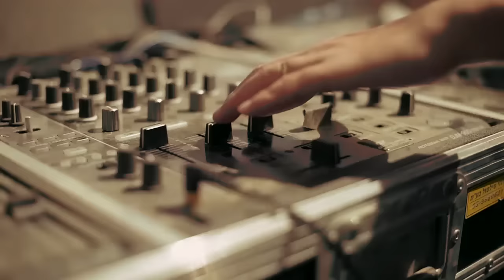LOUD & BLiSS - Live Set @ TIP Festival / Groove Attack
Listen to the 5 Billion Stars - Full Album Mix:
LOUD &amp; BLISS special live set for TIP Festival 2015 by Groove Attack in full! This time it was the fans who helped us make this available. Thank you everyone for sending us your videos, and especially the Groove Atack crew. We hope you can get a better feel of the madness on the dancefloor this way. The customes are for Purim, the Israeli version of Halloween.

00:00:00 - LOUD & Ace Ventura - Our Moment
00:04:00 - Cat on Mushroom - The Fly (LOUD & Space Cat Remix)
00:09:00 - Shpogle - DMT (LOUD , Astrix and The Lost Secret Door Remix)
00:14:00 - Bliss - Southpark
00:16:10 - LOUD - Machines (LOUD & Mahamudra 2015 Mashup )
00:20:40 - PsySex - L.S.Dance (LOUD Remix)
00:22:15 - Bliss & Ritmo - Od Daka La Mana
00:24:00 - LOUD & Astrix - Genetic Lottery
00:26:38 - Bliss - The Skeleton Dance
00:28:50 - LOUD & Bizzare Contact - People Music Money Drugs
00:32:00 - Bliss - Drop and Roll
00:33:00 - LOUD - Subinya (2014 Edit)
00:34:14 - Bliss - Stay Sharp
00:36:00 - Infected Mushroom - Psycho (LOUD & Domestic Remix)
00:43:38 - LOUD & Bizzare Contact - We are Animals
00:52:00 - Bliss - Warriors
00:54:20 - Bliss - Stay Sharp
00:56:40 - LOUD - Small Talk (Bliss Remix)
00:58:35 - LOUD - Small Talk (Torma in DUB Remix)
01:00:50 - LOUD - Small Talk (2014 Edit)

We want to thank Yonathan BLiSS for joining us in this great adventure!

LOUD are one of the hottest and most interesting groups in the world trance scene today. Kobi Toledano and Eitan Reiter have been producing high quality and original electonic music together since 2006, blending old school roots with cutting-edge fresh new sound. Refusing to adhere to fashions and formulas they have been paving their own road in the world of Psychedelic Trance (Psytrance or Goa Trance) with their own special musical say. They have been performing in the biggest music festivals and raves world wide.